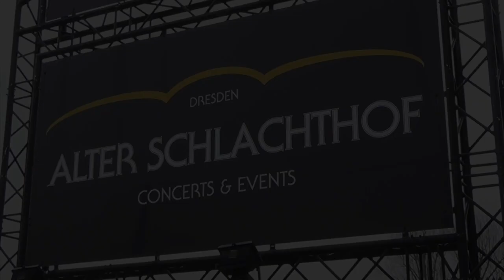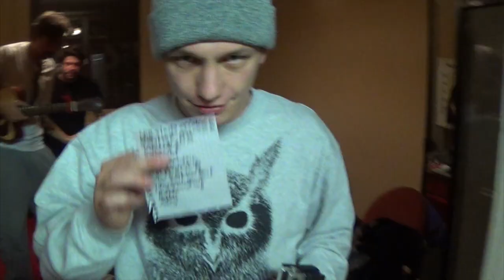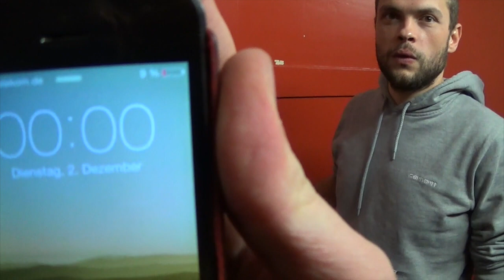Tourtagebuch - Tag 8 - Dresden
Herbsttour 2014